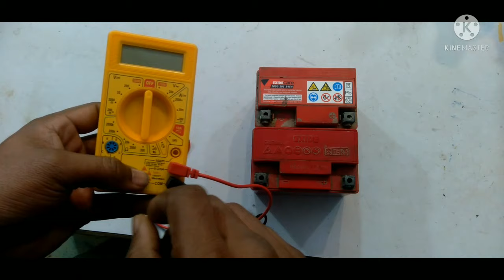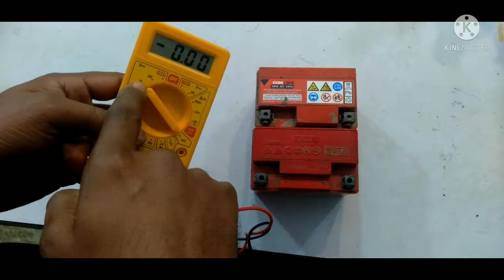how to check battery by digital multimeter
डिजिटल मल्टीमीटर से बैटरी बैटरी का केवल वोल्टेज चेक होता है और उसी के आधार पर बैटरी को चार्ज करके उसे चेक करने के बाद खराब या अच्छा होने की पुष्टि होती है
अतः आप जब वी चेक करे बैटरी को चार्ज जरूर करे धन्यबाद
xyz rahultech